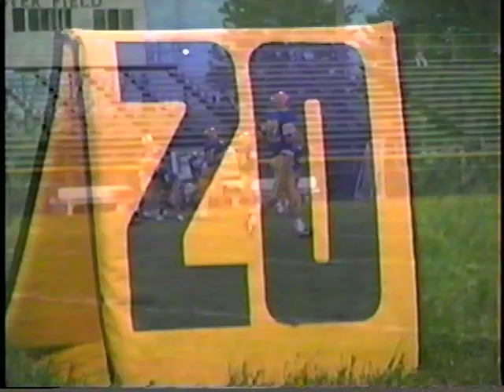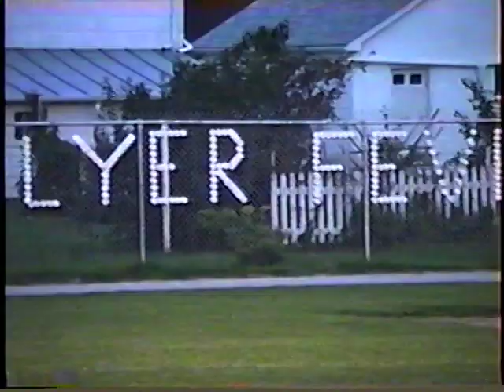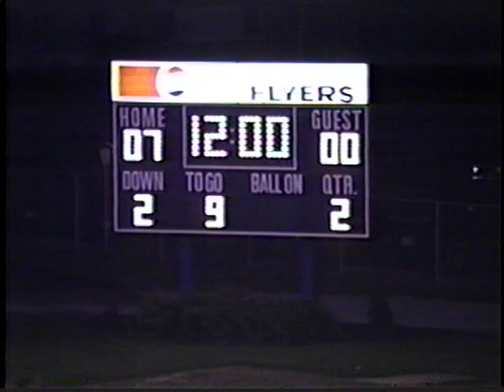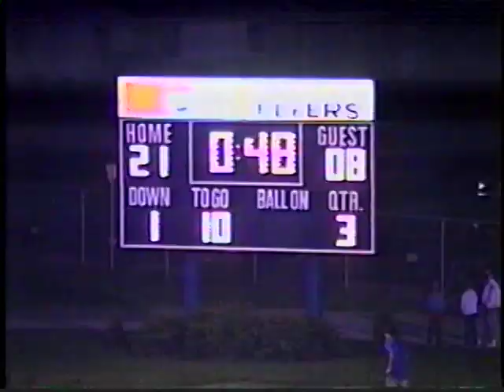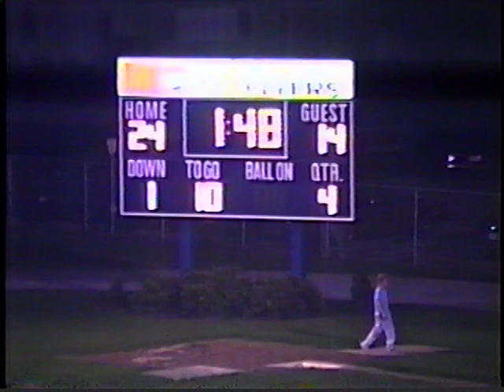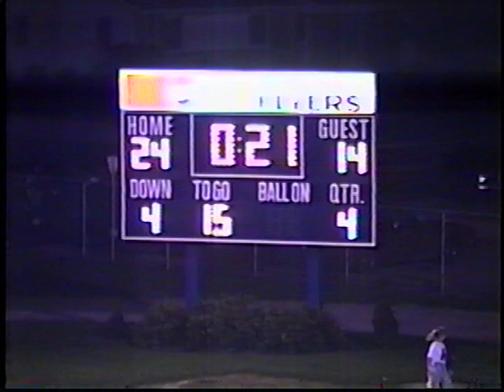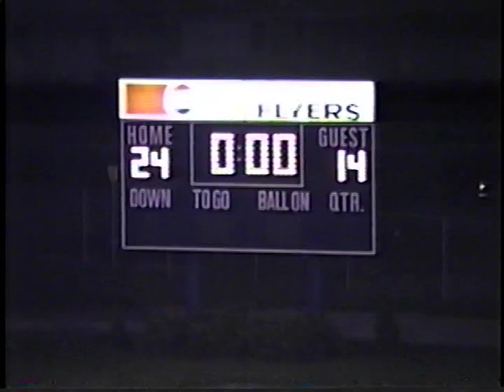1990-9-28 Football - Marion Local vs Gates Mills Gilmour Academy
Final Score: Marion Local 24 - Gilmour Academy

Original Format: VHS